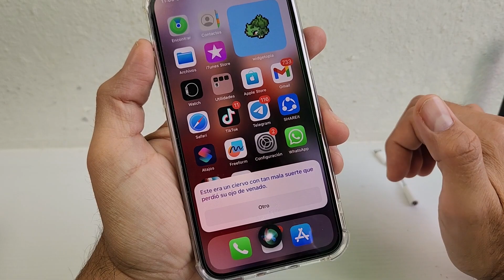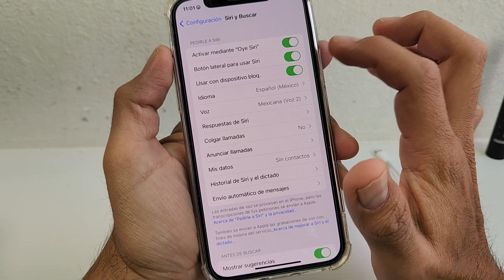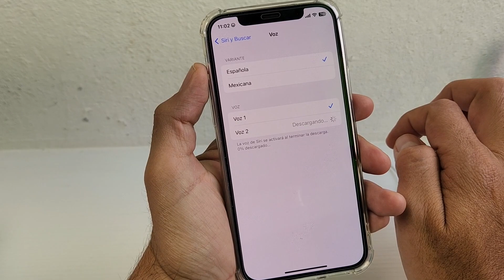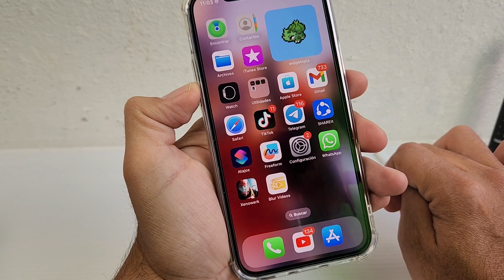Como Cambiar LA VOZ de SIRI en tu IPHONE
NUEVA SECCIÓN DONDE SUBIRÉ MUCHAS Y MUCHAS FUNCIONES Y TRUCOS PARA IPHONE.